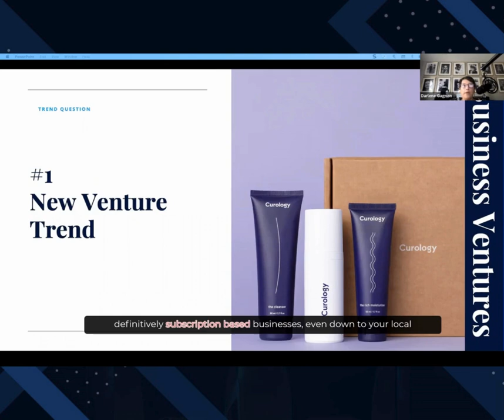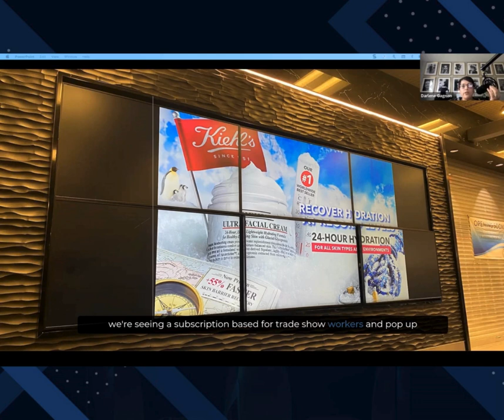The Rise of Subscription Based Businesses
Subscription-based businesses have taken the business world by storm, revolutionizing the way we consume products and services. From streaming platforms to curated subscription boxes, these businesses have experienced significant growth and popularity in recent years. In this blog post, we will explore the rise of subscription-based businesses and the factors contributing to their success.

Convenience and Personalization
One of the primary reasons for the rise of subscription-based businesses is the convenience they offer to consumers. With a simple sign-up process, customers can have products or services delivered directly to their doorstep on a regular basis. This eliminates the need for repetitive ordering and saves time and effort.

Moreover, subscription-based businesses excel at personalization. By collecting customer data and preferences, these businesses can curate offerings that match individual tastes and needs. Whether it's personalized clothing selections, tailored meal plans, or customized beauty products, subscription-based businesses provide a unique and personalized experience for their customers.

Predictable Revenue Stream
For businesses, the subscription model provides a predictable revenue stream. With recurring payments from subscribers, companies can forecast their income and plan their resources accordingly. This stability allows businesses to make informed decisions, invest in growth, and focus on providing high-quality products and services to their subscribers.

Customer Loyalty and Engagement
Subscription-based businesses focus heavily on building strong customer relationships. By offering ongoing value and meeting customer expectations, these businesses foster loyalty and engagement. Regular interactions with customers allow businesses to gather feedback, refine their offerings, and continually improve the customer experience. This close relationship leads to increased customer retention and the potential for upselling and cross-selling additional products or services.

Flexibility and Scalability
The subscription model offers businesses flexibility and scalability. Companies can easily adapt their offerings based on changing market demands and customer preferences. They have the freedom to add new products or services, adjust pricing tiers, and introduce flexible subscription options. This adaptability allows businesses to stay competitive and evolve with their customers' needs.

Furthermore, subscription-based businesses have the potential for rapid scalability. As they acquire more subscribers, the recurring revenue stream grows, enabling businesses to invest in scaling operations, acquiring new customers, and expanding their reach.

Enhanced Customer Insights
Subscription-based businesses heavily rely on data analytics to gain valuable customer insights. By analyzing customer data, businesses can understand customer behavior, preferences, and trends. This information enables data-driven decision-making, allowing businesses to optimize their operations, tailor marketing strategies, and enhance customer satisfaction. The ability to leverage customer data gives subscription-based businesses a competitive edge in understanding and meeting customer needs.

The rise of subscription-based businesses is driven by their convenience, personalization, predictable revenue streams, customer loyalty, flexibility, and access to customer insights. As consumers increasingly seek personalized and convenient experiences, subscription-based businesses continue to thrive across various industries. Their ability to build strong connections with customers and deliver ongoing value positions them for continued success in the ever-evolving business landscape.